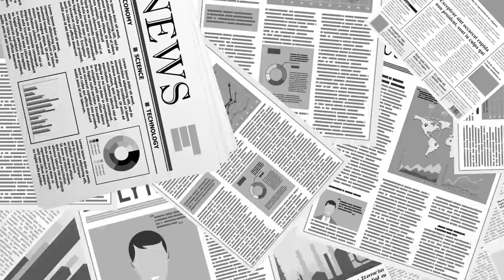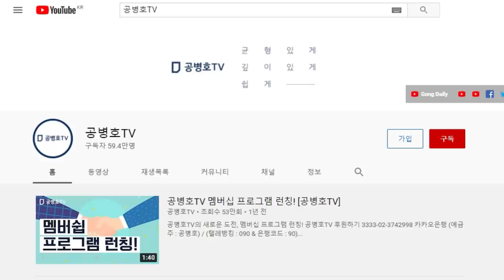송영길, 후회막급 / 그는 배신자... [공병호TV]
Bitcoin : 3MTW849AkP2ftLeSK2teZHMmzLu7Z83s9U